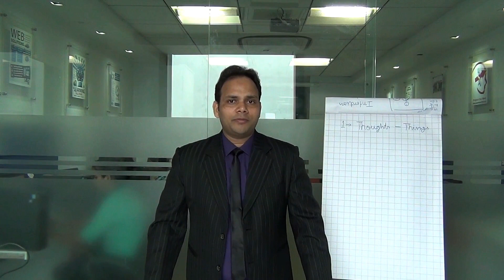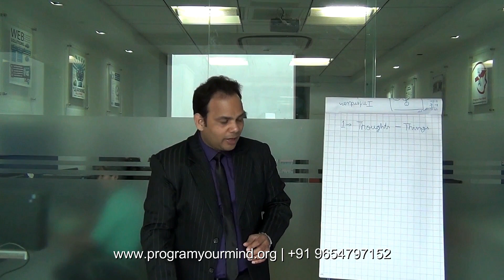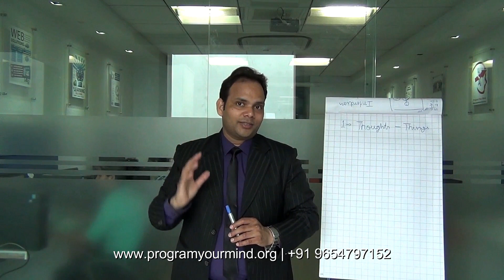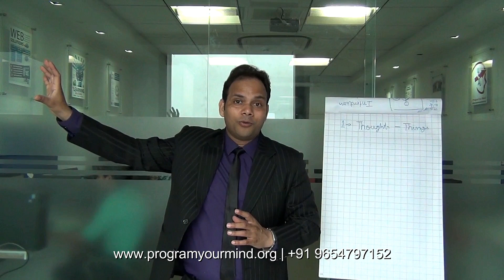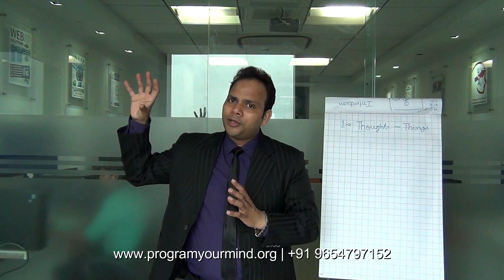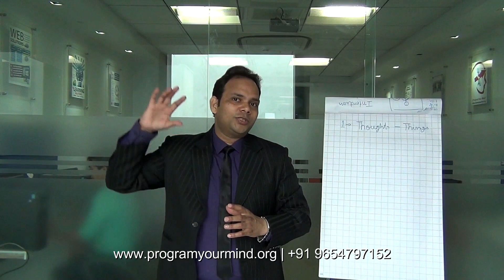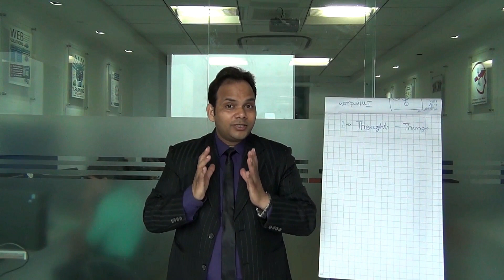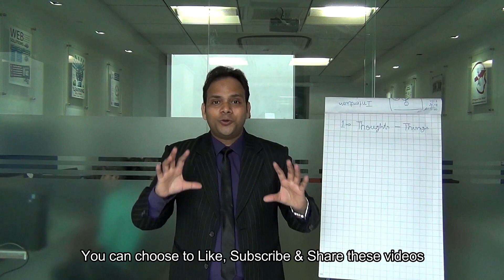How to use the Power of Visualization.Part 2- Steps to create Your Dream Life | VED | [NLP in Hindi]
Or, Open App Store and search for MyInstitute
2) Install the app
3) In the field Organization Code fill- iwvygb
4) Login with Whatspp/Otp option.

In this video, I am explaining how to "Create Your Dream Life" using the same Powers.

This Video will help You to Understand - How to use the Power of Visualization, How to do Visualization, How to Understand Visualization, How to learn Visualization, How Visualization Works, How to do Visualization Effectively, How get results with Visualization, Right method of Visualization, How to do visualization exercises, Steps of Visualization, Reality of Visualization, Does Visualization Works, Visualization and Law of Attraction, Secret Visualization, How to Achieve Goals with Visualizations, how to visualise what you want, best visualization method, best visualization technique, open eye visualization, How to visualize, visualization exercise, visualization examples, how to visualize effectively, creative visualization, How to Visualize your Goals, Connection between Universe and Visualization, 5 Steps of Visualization, How to manifest goals with visualization, How to Manifest Dreams with Visualization and much more.
Ved is a contributor to the field of Self-Development & NLP.